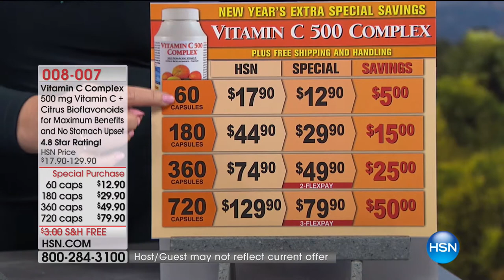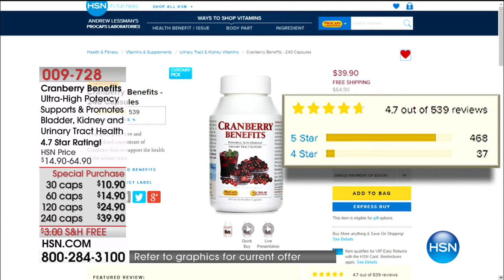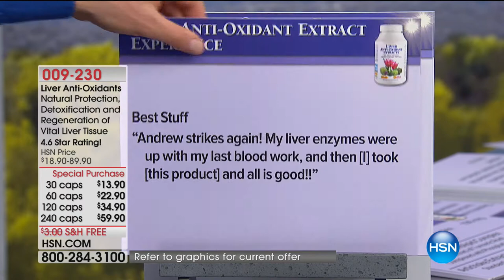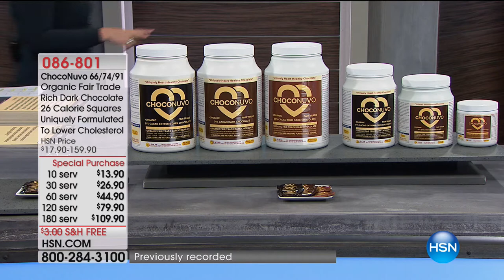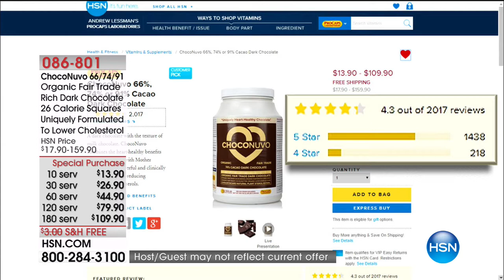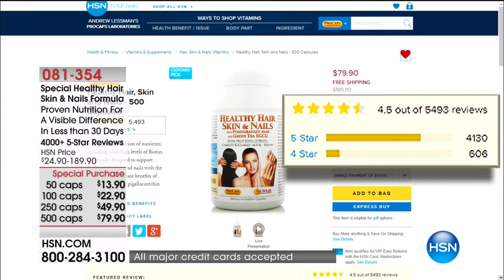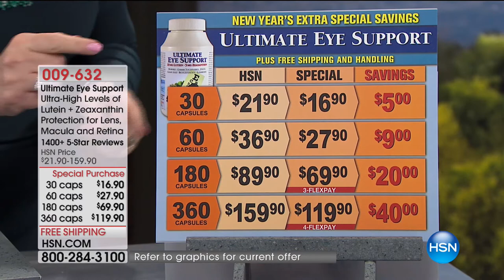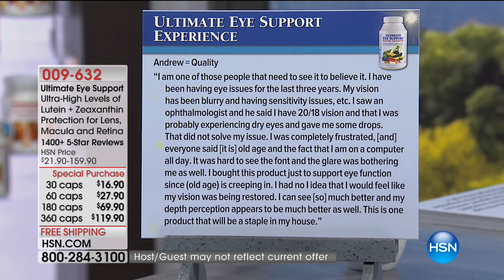HSN | Andrew Lessman Your Vitamins 01.21.2018 - 06 AM